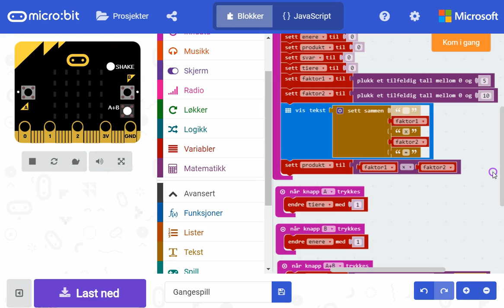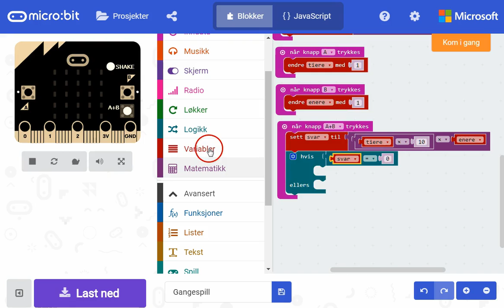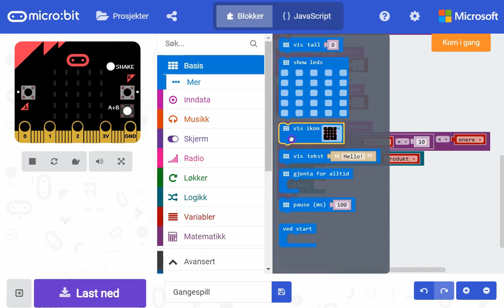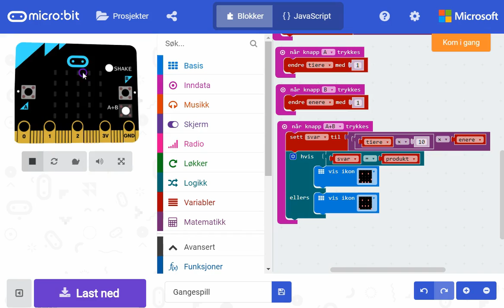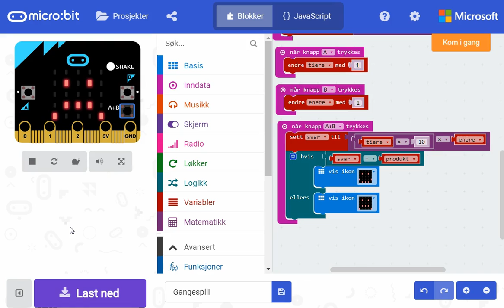14 Sjekk svaret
Del 4 i koding av gangespillet for microbit fra Lær kidsa koding